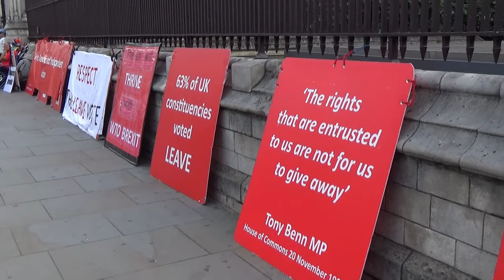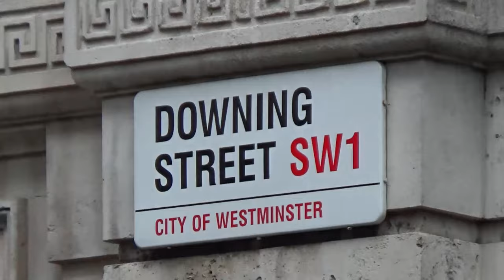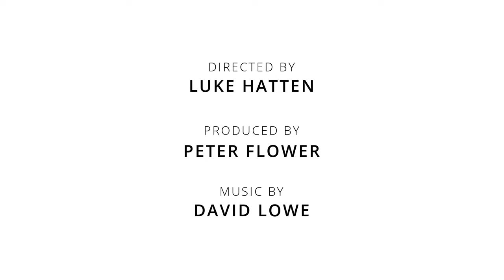The News at 5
A brand new News FanFilm! Hope you enjoy!

This is a fan film made by fans, for the entertainment of others.

Flower Productions 2019